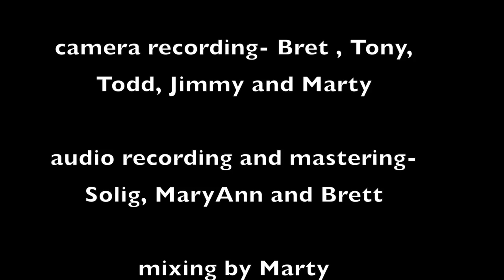The Infamous Stringdusters at DelFest 2013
Andy Hall - dobro, vocals
Travis Book - bass, vocals
Jeremy Garrett - fiddle, vocals
Andy Falco - guitar, vocals
Chris Pandolfi - banjo

Drew Becker - FOH

Traveling Teardrop Blues
In Gods' Country
Once You're Gone
Try Try Try
Lovelight
Long Lonesome Day
All the Same
The Hitchhiker
Rainbows
Time to Part
Road to Boulder
Heavy Metal (Don't Mean Nothin To Me)
No More to Leave You Behind
Heady Festy
Fearless
Don't Think Twice, It's Alright
Gettin' Down The Road (Hillbilly Nightclub)
Echoes of Goodbye

camera recording- Bret , Tony, Todd, Jimmy and Marty

audio recording and mastering- Solig, MaryAnn and Brett

mixing by Marty

This tape by fans for fans, never for sale. Support the artists by purchasing their official release, merchandise and attending shows.